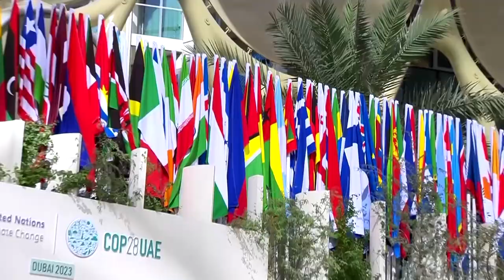World leaders gather for COP28 family photo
Heads of state attend the COP28 UN climate conference, with many expected to speak about the hardship of climate impacts unfolding in their countries.